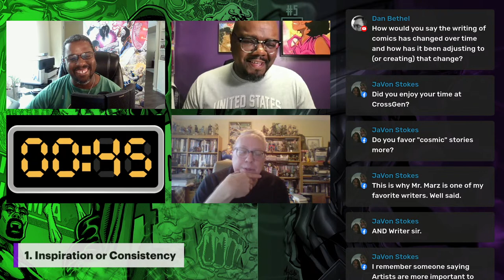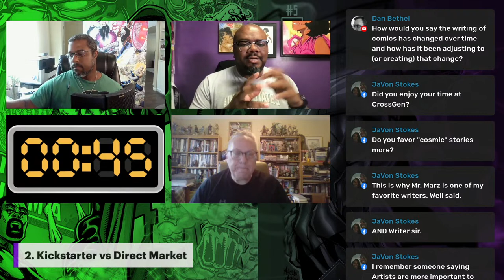Marzvelous Musings: A Comic Conversation with Ron Marz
Get ready for a captivating conversation with renowned comic book writer Ron Marz! Join us as we delve into the imaginative world of comics and explore the creative mind behind some of the industry's most iconic stories. From his groundbreaking work on popular titles like Silver Surfer and Green Lantern, to his unique storytelling techniques, Ron shares his insights and experiences, while also offering a glimpse of some upcoming projects he is working on.

Don't miss this opportunity to hear from the master storyteller himself as we uncover the secrets behind his comic book magic. Tune in for an engaging interview that promises to ignite your passion for comics and leave you inspired!